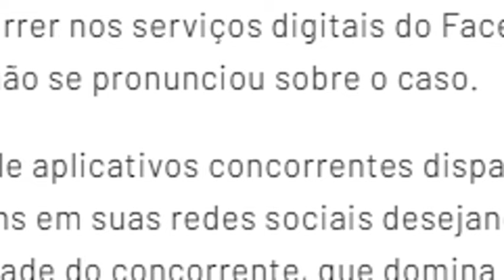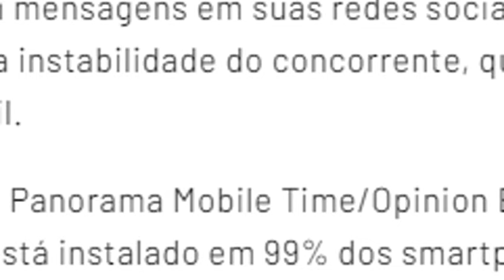SERA ATAQUE HACKER O CASTIGO DIVINO? Ações do Facebook caem em dia marcado por WhatsApp fora do ar